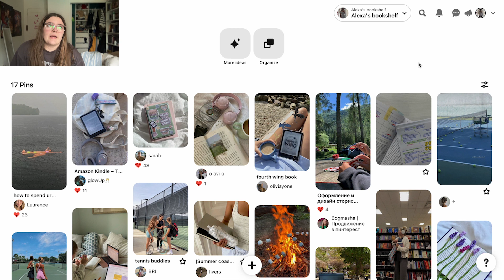Preparing for a New Semester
FAQs:
What do I film on? An Iphone 14 plus
What software do I use to edit? Adobe’s Premiere Pro